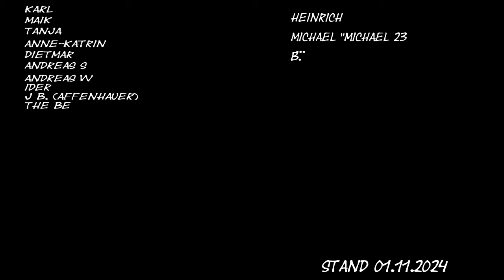Wie Zombies durchs Leben" – Deutschrock-Hymne über Apathie und Ignoranz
In unserem neuen Song „Wie Zombies durchs Leben“ thematisieren wir die blindlings folgenden Massen und das apathische Verhalten der Gesellschaft angesichts der Herausforderungen unserer Zeit. Lasst uns die Augen öffnen und den Weg des geringsten Widerstands hinterfragen.

Hört rein, lasst euch mitreißen und denkt nach!